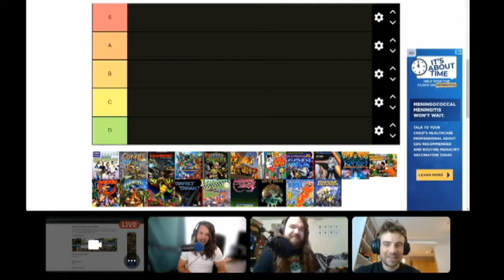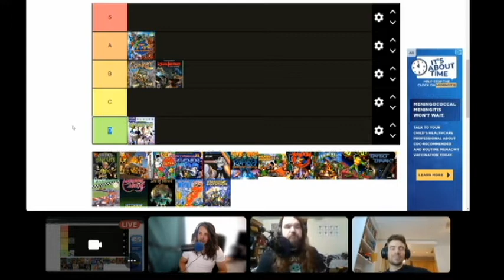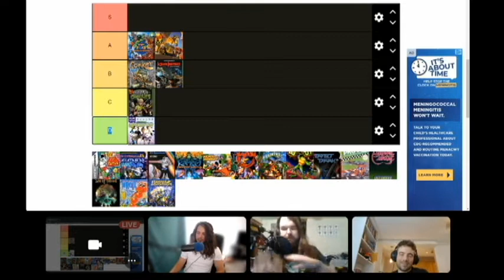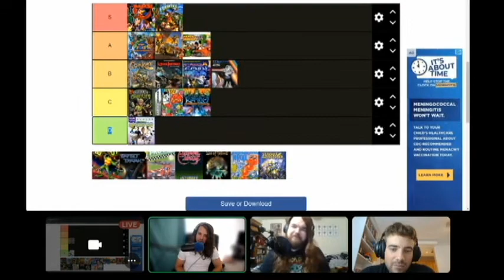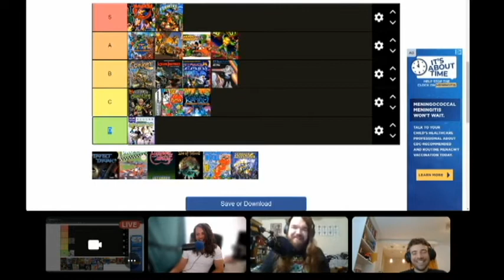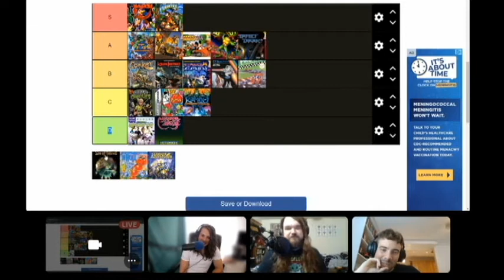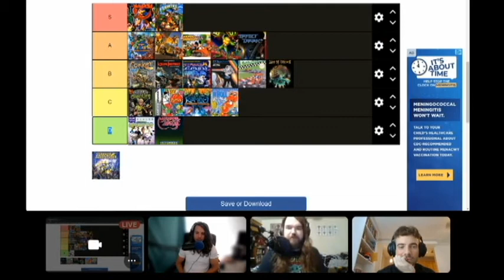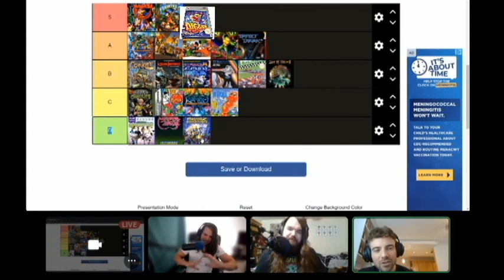Ranking Rareware Games "Intellectual" Discourse | Gaming Podcast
Its that time again chaps! Time for the Button Mappers to Rank another set of games! This time games and series by Rareware! Where does your favorite fall on the list? And why is it Mr. Pants?

Stay mapping!